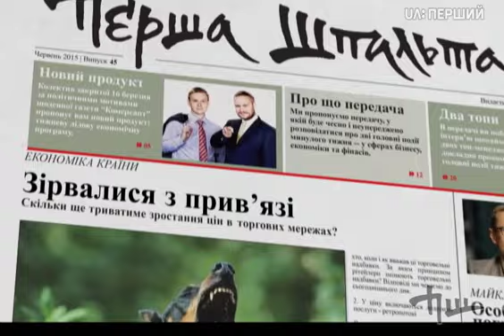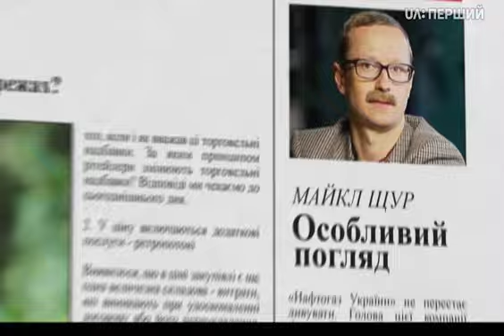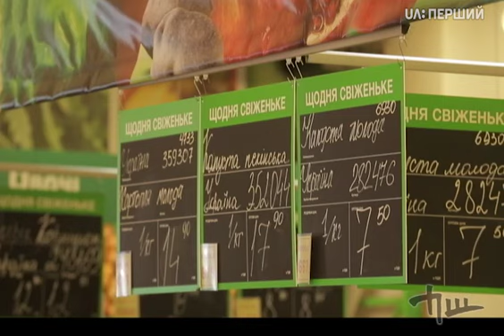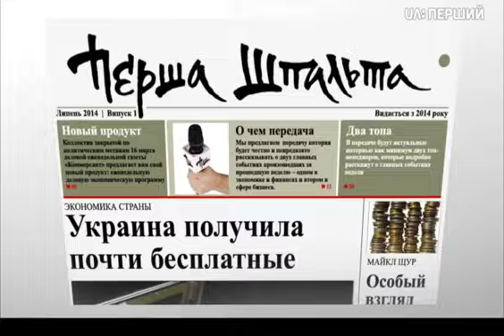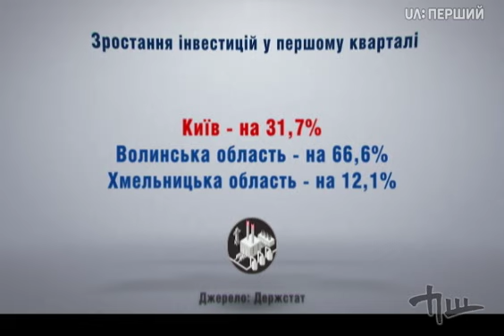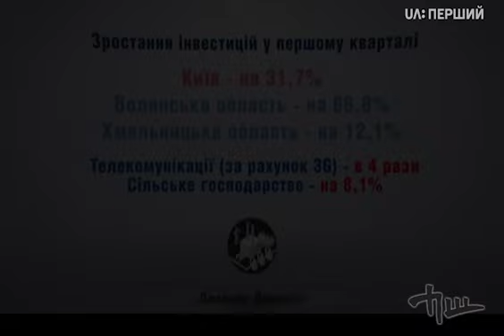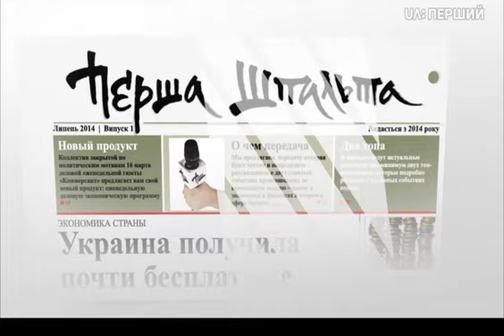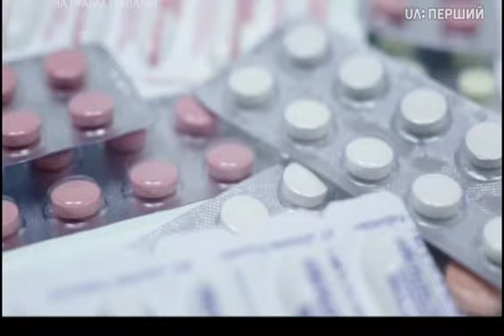Почему растут цены в супермаркетах и когда это прекратится?